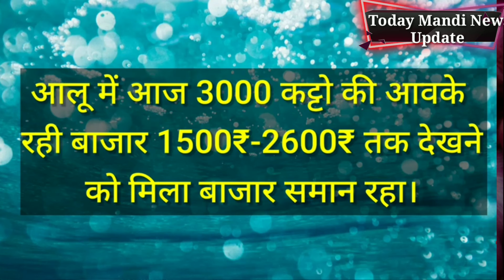6 October 2020 इंदौर मंडी ताजा रिपोर्ट, प्याज के भाव में आई तेजी।।today onion rate।।onionratetoday.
नमस्कार किसान भाईयों आज की इस विडियो में हम आपको बताएंगे कि 6 October 2020 इंदौर मंडी ताजा रिपोर्ट, प्याज के भाव में आई तेजी। तो विडियो में लास्ट तक बने रहे और अगर आप channel पर नऐ हो तो channel KO subscribe करें और घण्टे वाले बटन को जरूर दबाये ताकि आने वाले किसी भी जानकारी को आप मिस न करें ।।
thanks...

today Mandi news.

today Mandi onion rate.

today Indore Mandi onion price.

today Indore Mandi garlic rate.

today Indore Mandi potato rate.

आज के लहसुन भाव ।

आज के आलू के क्या भाव ।

मध्यप्रदेश, मंडी ।

उत्तरप्रदेश, मंडी ।

राजस्थान, मंडी ।

दिल्ली आजादपुर मंडी में प्याज़, मंडी ।

लहसुन के ताजा भाव और आवक ।।